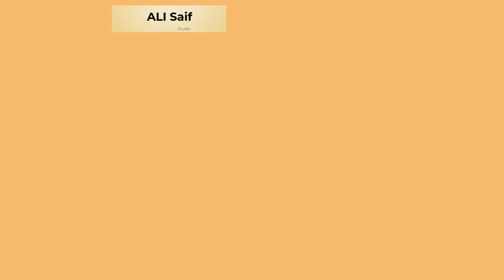CCTV footages of Beirut blast.